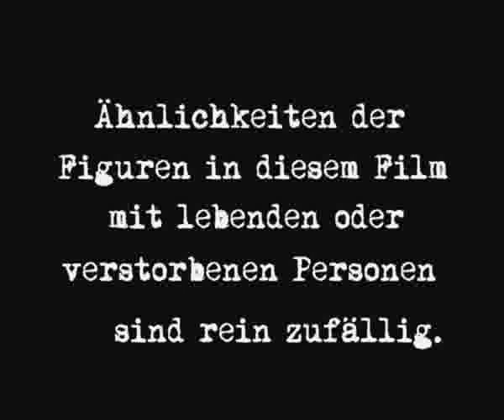The Good The Bad and the Doctor 1 - Medizin / Ärzte / UKE Parodie Hamburg Eppendorf Teil 1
Mediziner Parodieren in einem selbstproduzierten Film Aspekte des Handlungs und Wirkungsfeldes Medizin.
2 Teile,  Dies ist Teil 1